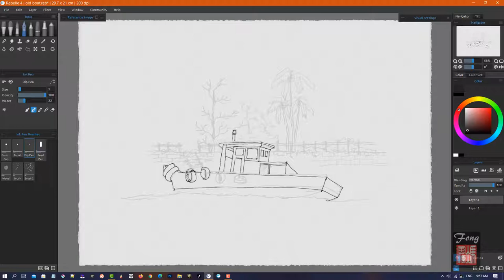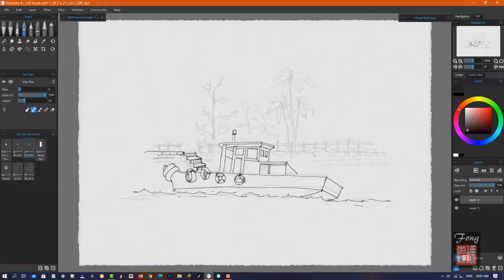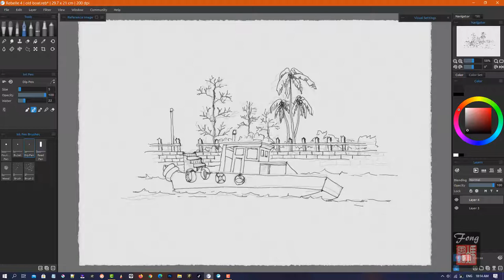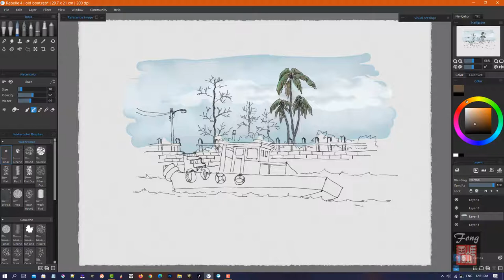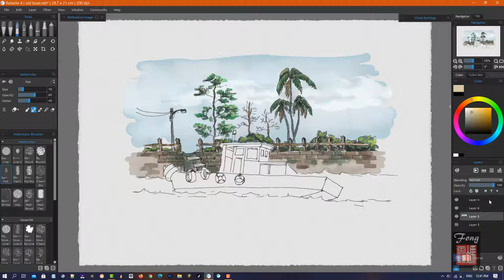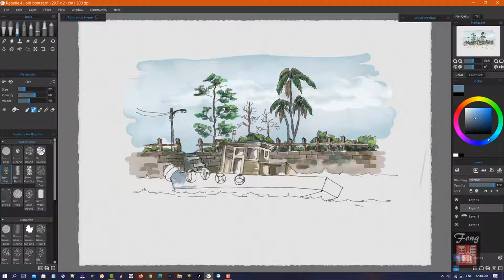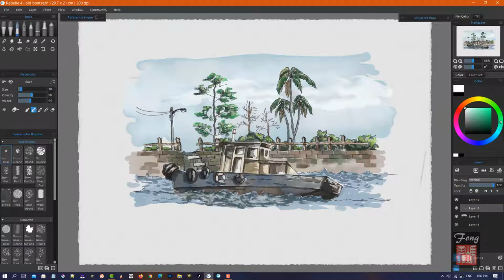Line and Wash Watercolor Rebelle 4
I tried doing a line and wash with Rebelle 4 watercolor brushes. Have never painted with water color in my whole life so it was quite an experience and you could tell I need plenty more practice.

Track: Lotus dance  NCM version